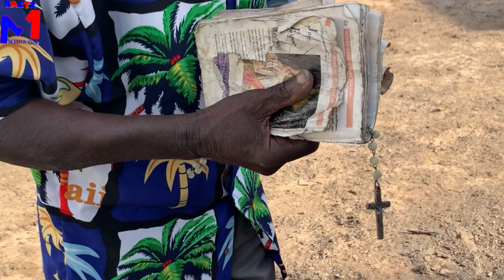Z0nbi soti nan kav yo gran jounen pou fé moun yo wél moun yo manke kouri,gwo koze wii nan simityè a